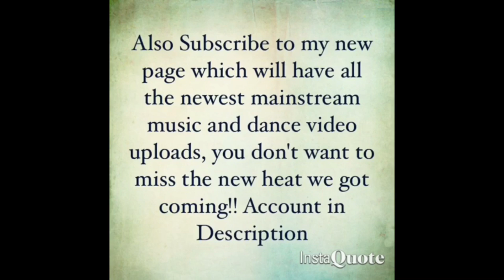Rudyfromday1 - Slay (Feat. Hellabandz Elz & T-5)